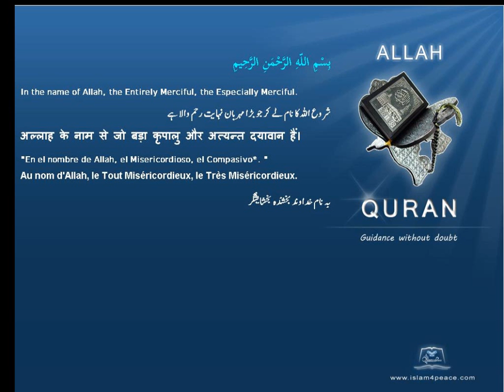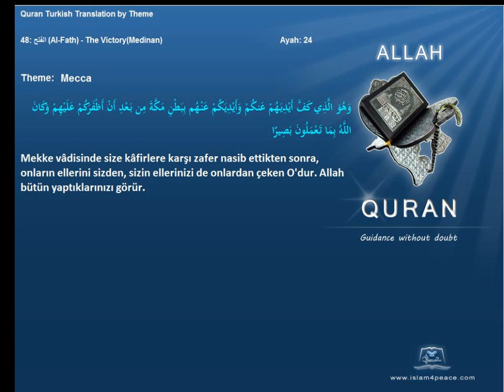Quran by Theme Turkish Mecca Islam4Peace com